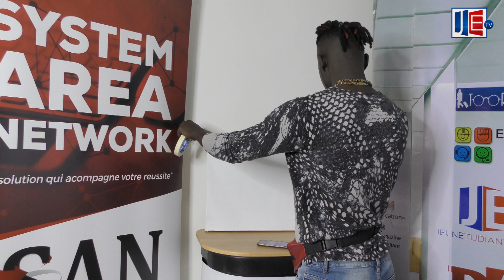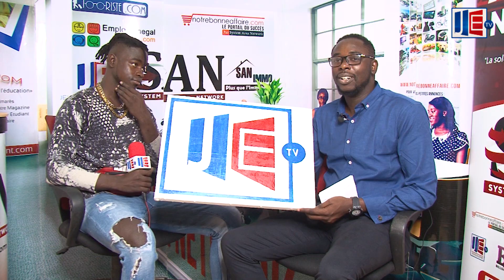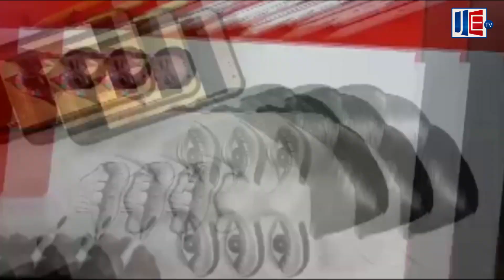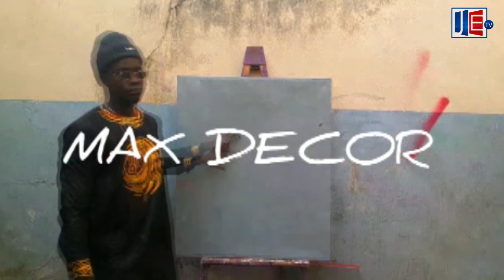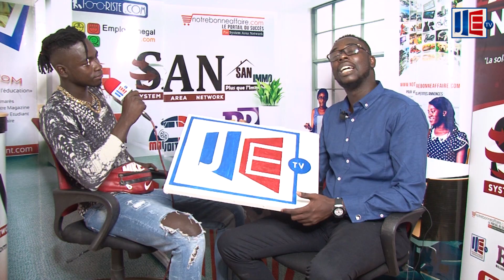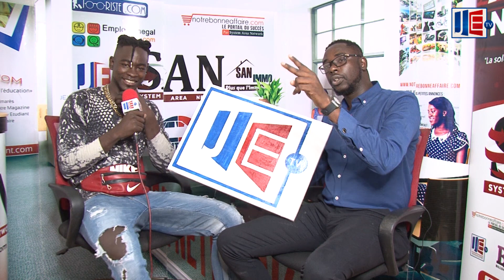A la découverte Max décor: l'artiste qui réalise les portraits de Mame thierno, Aba, Dip, Omg,Hakill